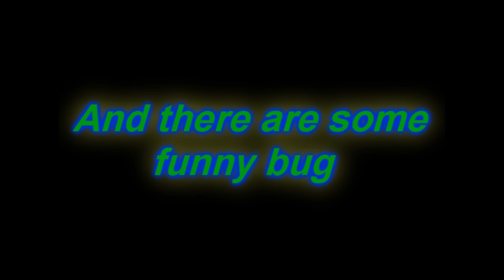Assassin's creed:Brotherhood bugs glitches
and place the 'Assassin's Creed Brotherhood' folder to here:
'C:\Users\*your username*\Saved Games' (If you've got Win7)

songs
Sirenia - One By One
Ensiferum - Twilight Tavern

My PC:
   MB.:  ASRock H61DE/S3
   CPU: Intel Core i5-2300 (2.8GHz)
   RAM:1x4Gb 1333MHz Kingmax
   VGA: NVidia Geforce GTS450-512MB